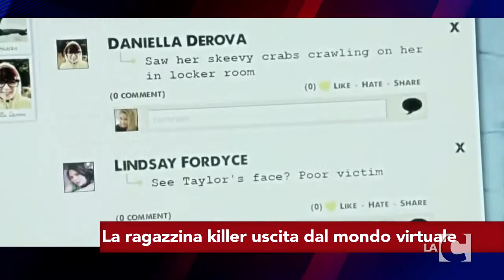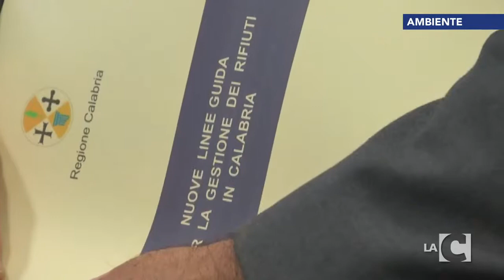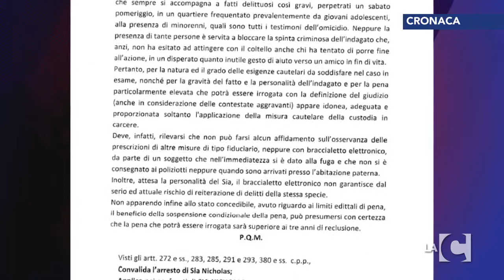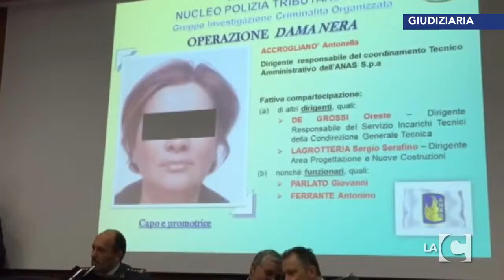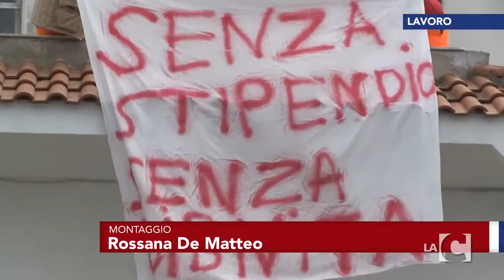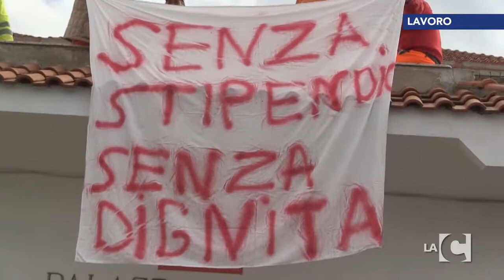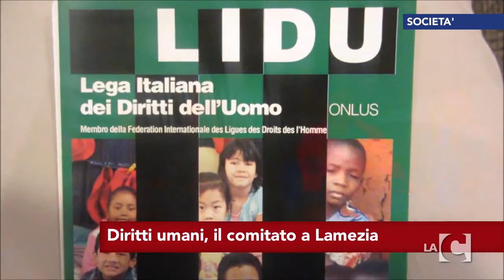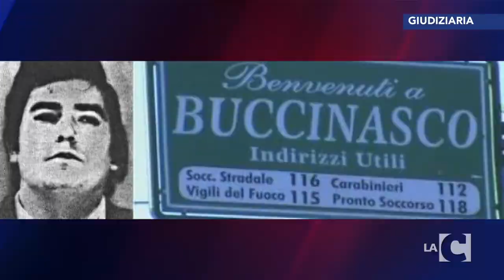Tgr calabrese LaCnews24 POMERIGGIO 30-10-2015